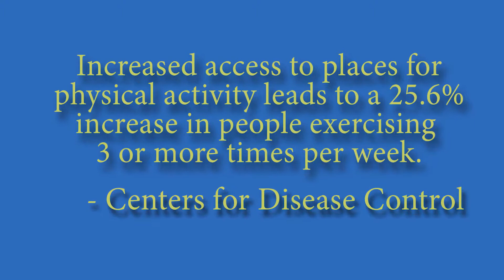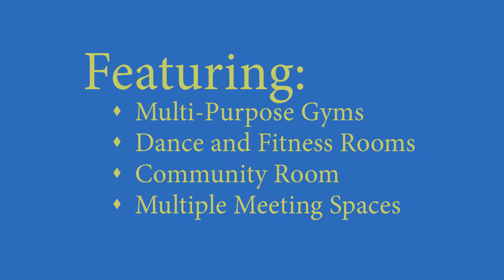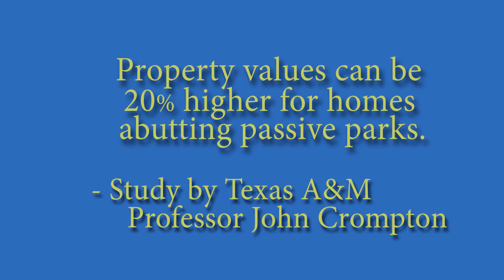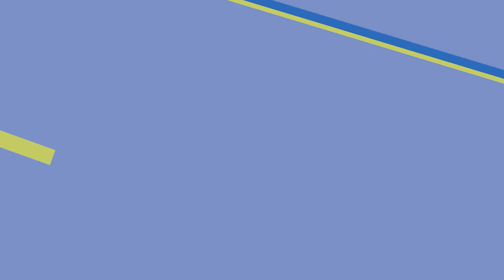Why Does Recreation Matter?